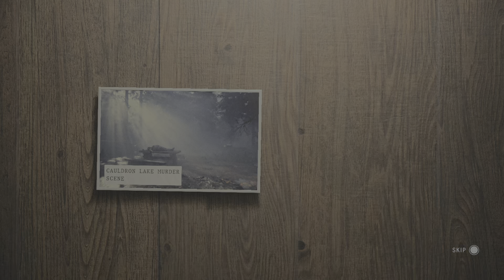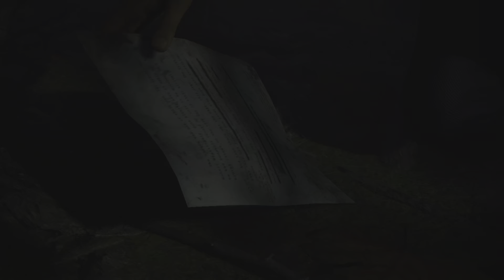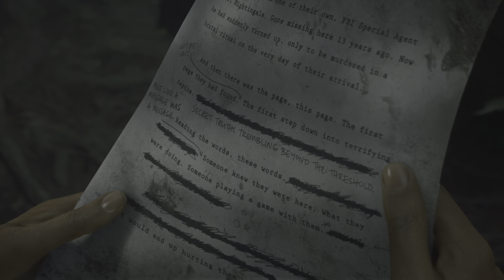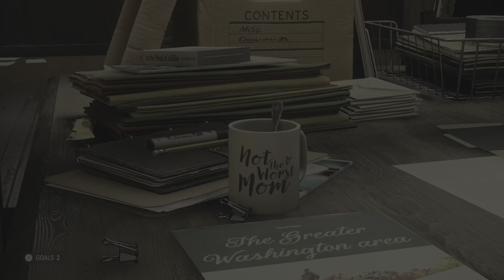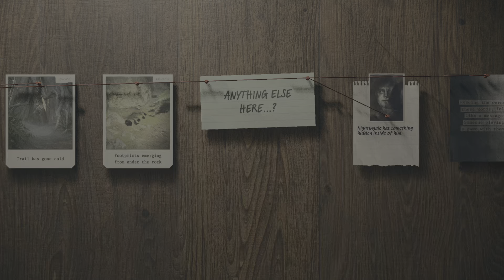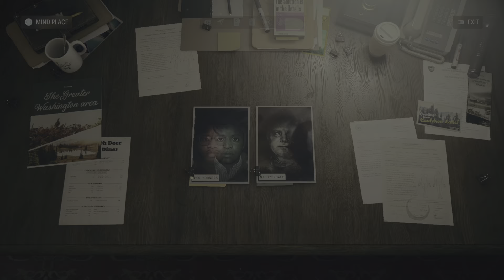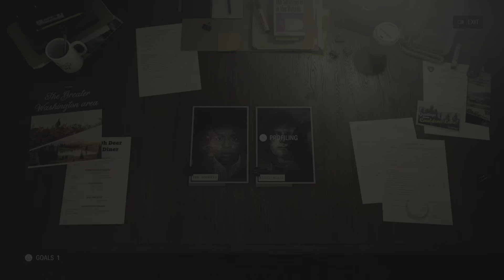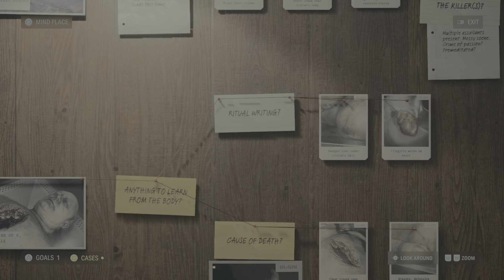Alan Wake 2 PS5 (no commentary) part 1